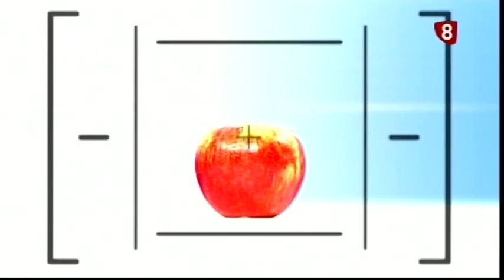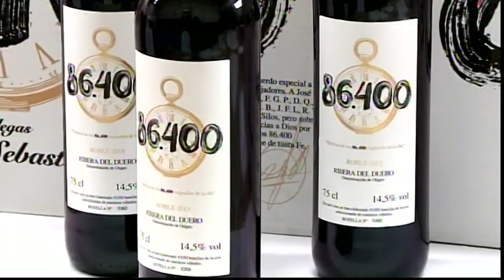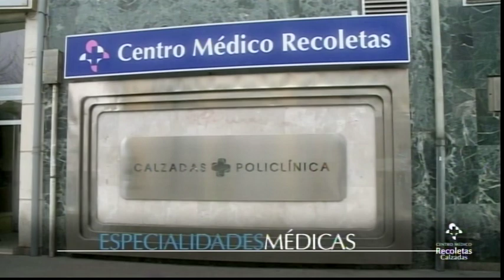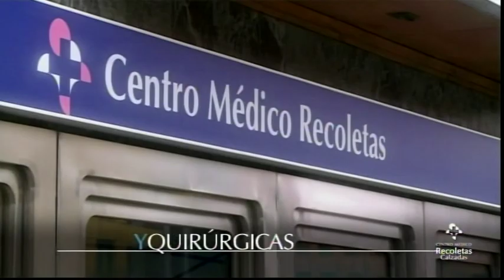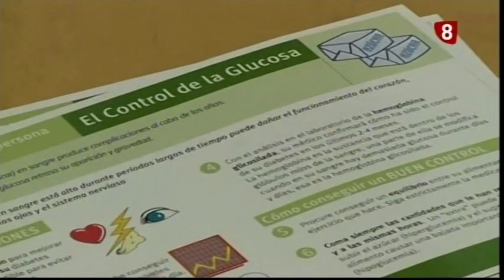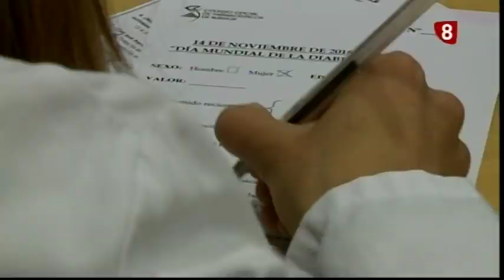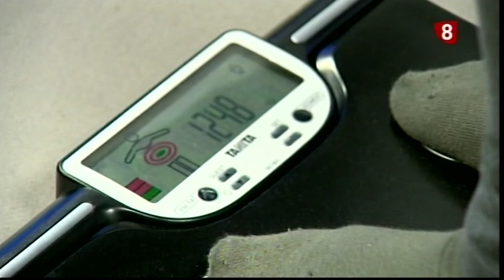Cita Previa 16-11-18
Embarazos a partir de los 40
Dieta en directo con la Nutricionista Ana Maté
Día Mundial de la Diabetes